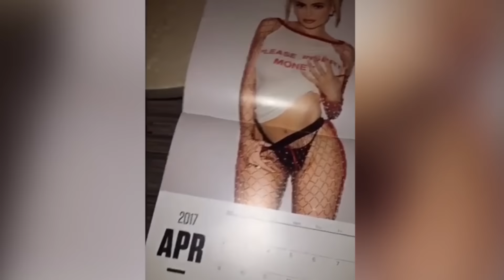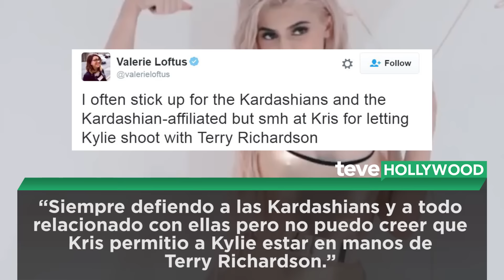Kylie Jenner Polémicas Fotos, Fans Están ENOJADOS!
Kylie Jenner Causa Polémica Por Su Calendario, Fans Molestos
Los fans de Kylie Jenner están enfurecidos con ella por culpa de su calendario y hoy te contamos porque este está causando polémica
Digamos que el fotógrafo que se encargó de traernos estas super sexy fotos de Kylie a la vida no es una persona de confianza.
El conocido fotógrafo Terry Richardson estuvo a cargo de capturar cada una de las imágenes exclusivas que aparecerán en Kylie Calendar 2017.
Recordemos que Terry Richardson ha sido acusado de comportamiento inapropiado con sus modelos en el pasado. A través de los años, este ha captado fotos explicitas de muchas estrellas. Kylie misma fue la que habia expresado interés en él incluso dijo que estaba “obsesionada” con su trabajo.
Una usuario en Twitter dijo al respecto, “Siempre defiendo a las Kardashians y a todo relacionado con ellas pero no puedo creer que Kris permitio a Kylie estar en manos de Terry Richardson.” Mientras tanto otro usuario en Twitter dijo, “Terry Richardson es explotador, depredador y desagradablemente irrespetuoso hacia los cuerpos de las mujeres. Creo que es increíblemente inmaduro, irreflexivo, y poco profesional que tu hayas hecho una sesión de fotos con él.”

Más videos ►►►
►Las Kardashians Demandan a Blac Chyna!

►►►¡Conéctense conmigo!